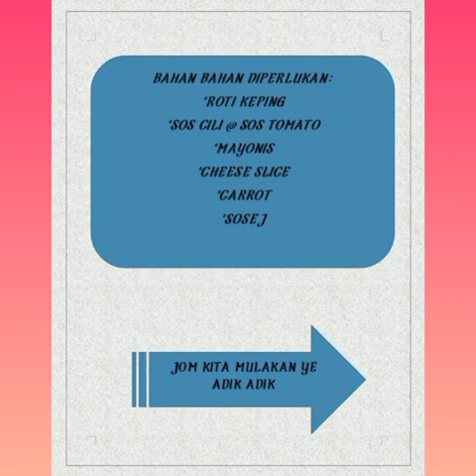E-CHEF ACTIVITIES SRTNP. HOW TO MAKE A MINI PIZZA